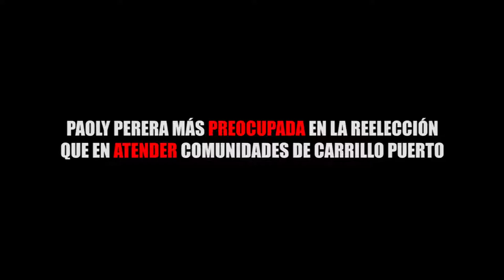PAOLY PERERA MÁS PREOCUPADA EN LA REELECCIÓN QUE EN ATENDER COMUNIDADES DE CARRILLO PUERTO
Entérate de las noticias “EN CORTO”…PAOLY PERERA MÁS PREOCUPADA EN LA REELECCIÓN QUE EN ATENDER COMUNIDADES DE CARRILLO PUERTO…